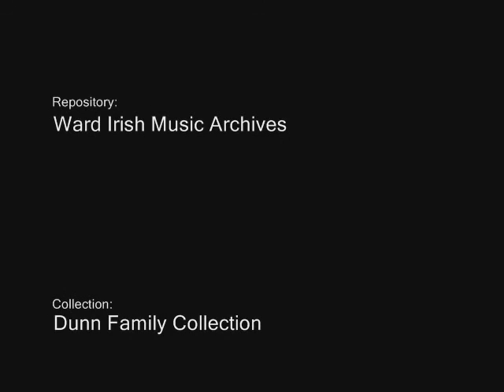John O'Dwyer (air) & Scotch Mary (reel) - Patsy Touhey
John ODwyer (air) & Scotch Mary (reel) - wax cylinder recording

a) O'Neill, 1903 #35 as "John O'Dwyer of the Glen -- 1st Setting."

b) O'Neill 1903, #1510; O'Neill 1907, #729; PPT #9. For another performance of this tune, see CD 1, track 16. This tune, played by Touhey, was issued on a 78rpm commercial disc in 1920.